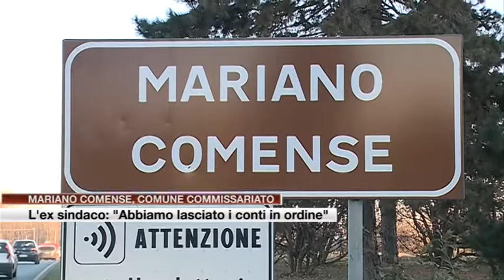Etg - Mariano Comense, Comune commissariato. L'ex sindaco: "conti in ordine"